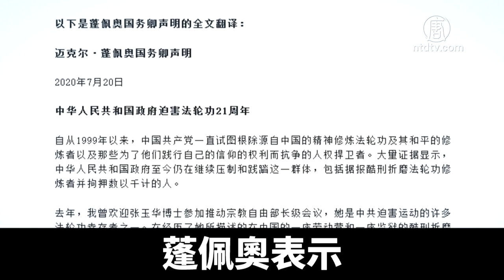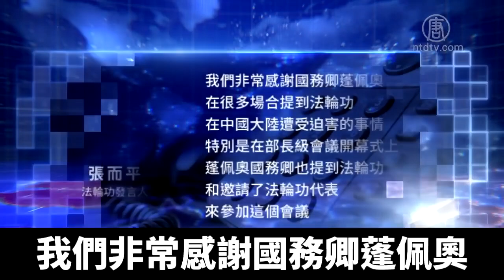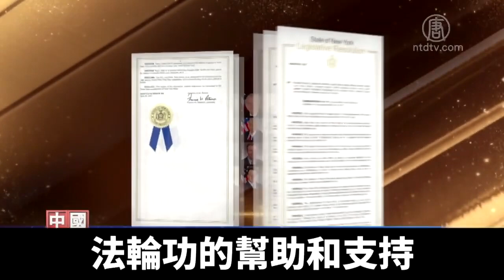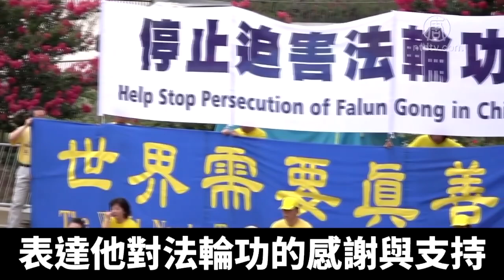美國政府: 中共必須立即停止迫害法輪功｜@NTDAPTV ｜20200725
2020年7月20號，美國國務卿蓬佩奧（Mike Pompeo）發表官方聲明說，中共對法輪功學員的迫害必須停止。